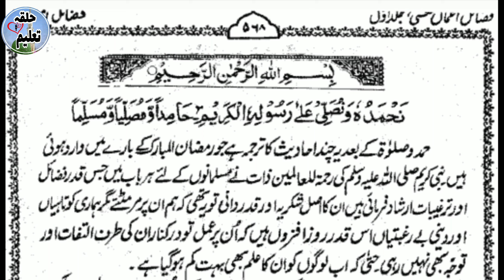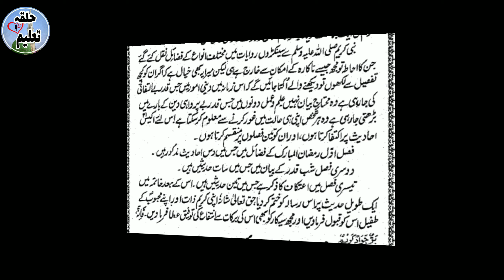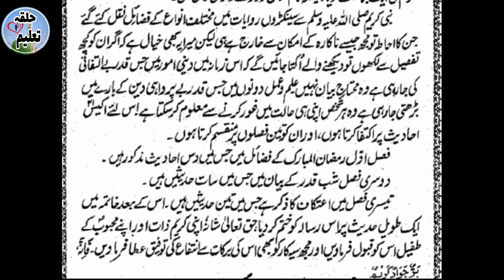FAZAiL e RAMADAN فضائل رمضان